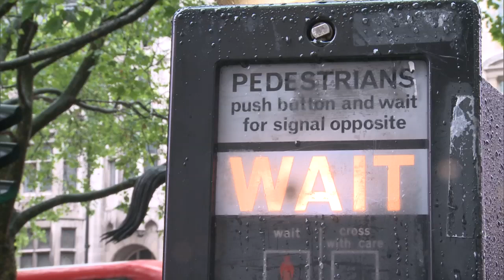Gay ‘Pride’ pedestrian traffic signals will be installed in London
For the first time ever, ‘Pride’ pedestrian traffic signals will be installed on roads near Trafalgar Square. Report by Hettie Maylam.